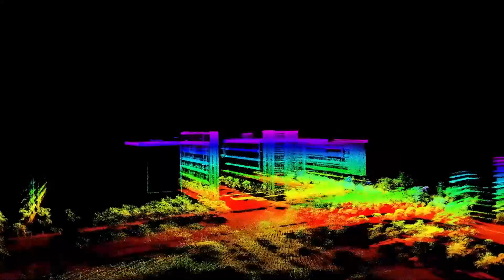LS Mapping LiDAR MS-CH32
LS Mapping Lidar MS-CH32 provides the rich point cloud (equivalent to mechanical 64 lines Lidar) to build 3D modeling of enviroment at a fast speed and a high accuracy.